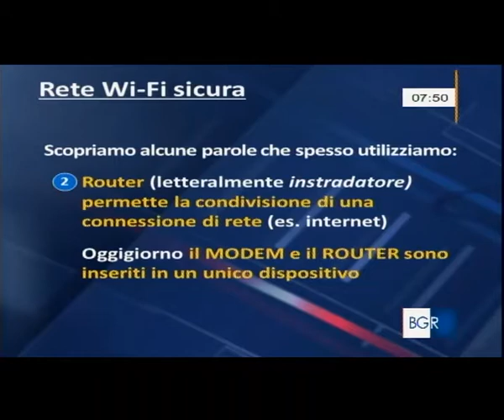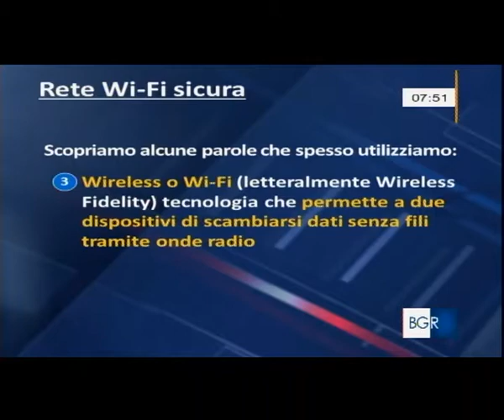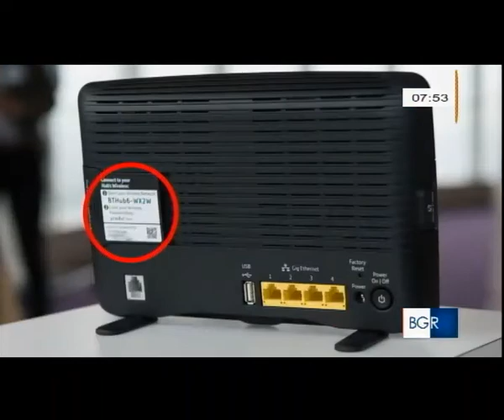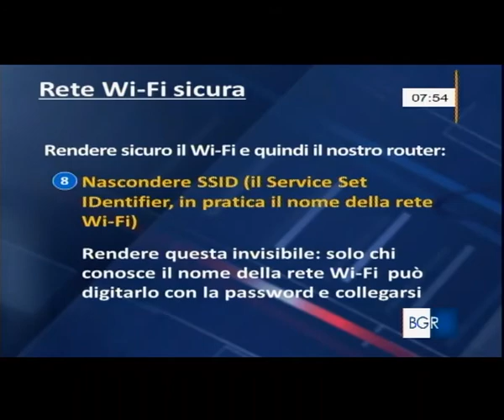Rete Wi-Fi sicura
Nella puntata di Buongiorno Regione Abruzzo in onda su RAI 3 il 19 dicembre 2018 si è parlato di come rendere più sicura la nostra rete Wi-Fi.